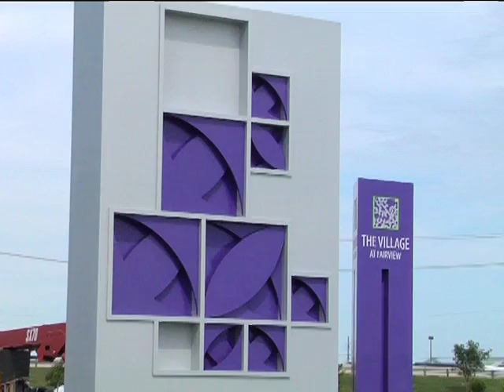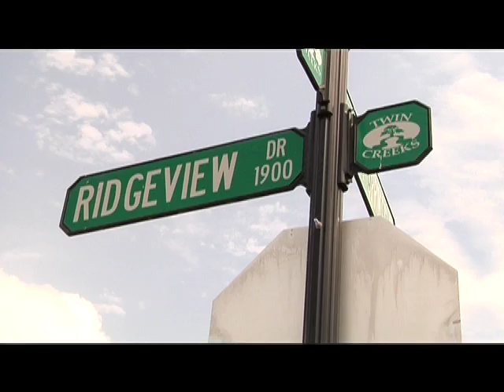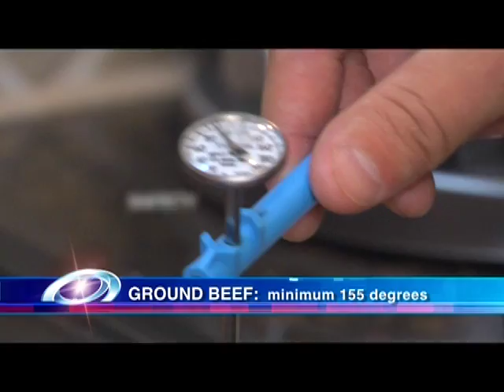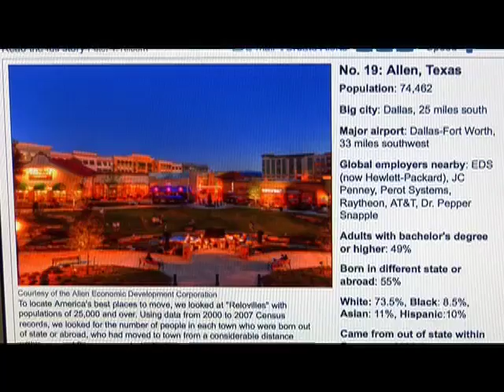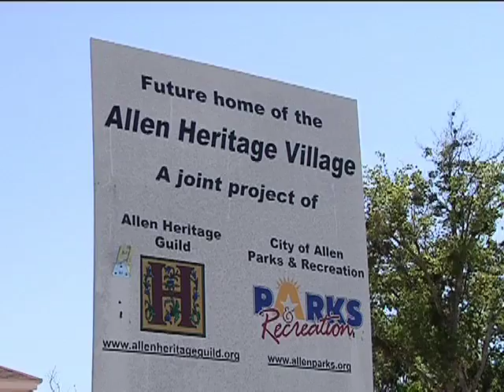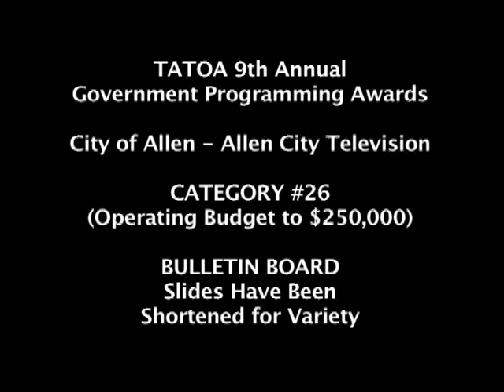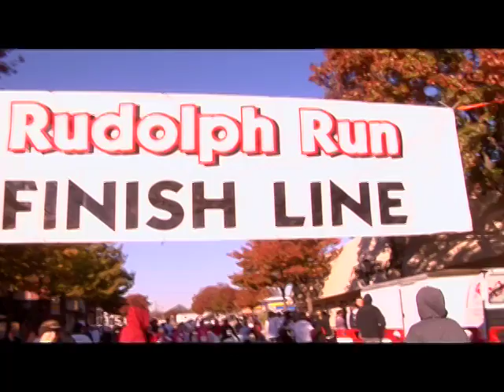CIty of Allen - Overall Excellence 2010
First Place Winner - Overall Excellence in Government Programming (Operating Budget under $250,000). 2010 TATOA Government Programming Awards.